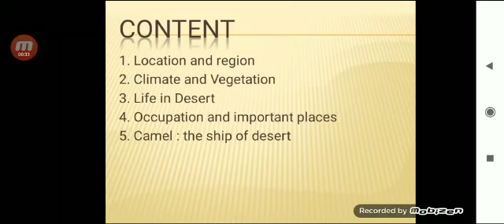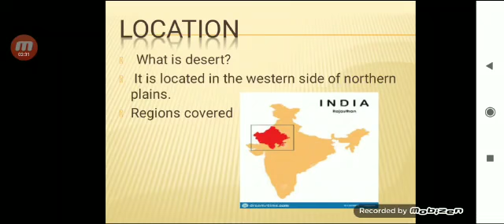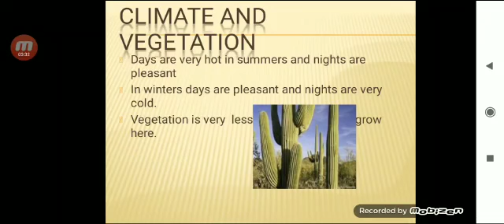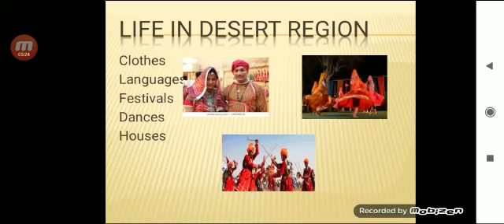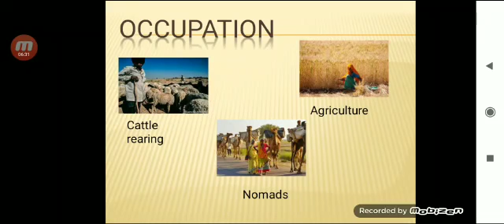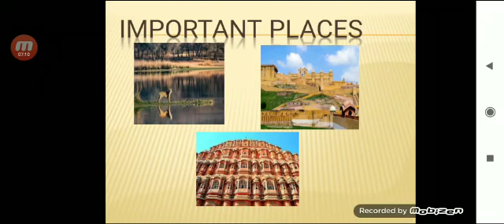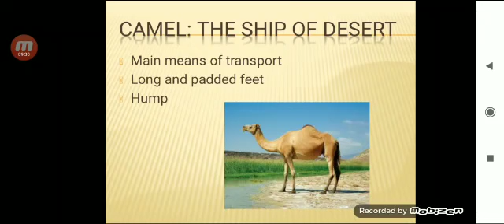CLASS: lV SOCIAL SCIENCE CH-5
THE GREAT INDIAN DESERT